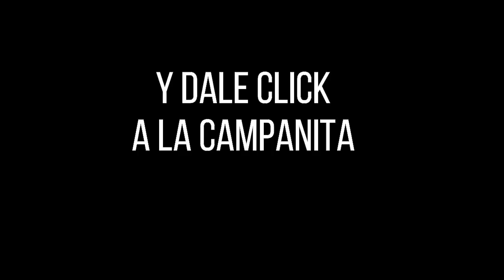LA CARIBEÑA NOCHE Resultados Miércoles 02 de febrero de 2022 ✅🥇🔥💰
Hola buenas noches, te presentamos los resultados de las loterías y chances en Colombia, vamos con el Resultados del Chance Caribeña Noche del Miércoles 02 de febrero de 2022.

Numerología Colombia te trae los últimos Resultados Lotería del Valle, Lotería del Meta, Lotería de Manizales, Baloto y sorteo Astro Luna y Chance en nuestro país, igualmente te traemos las recomendaciones para que juegues en el día, esperamos que seas un ganador más y disfrutes de grandes premios.